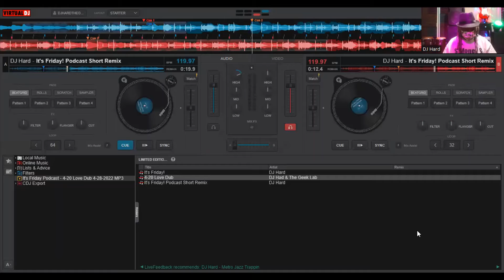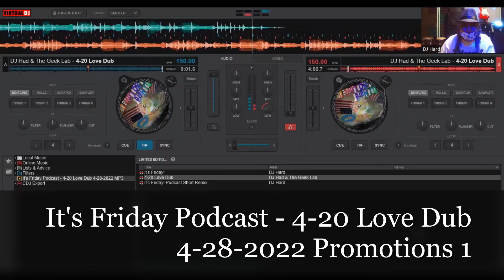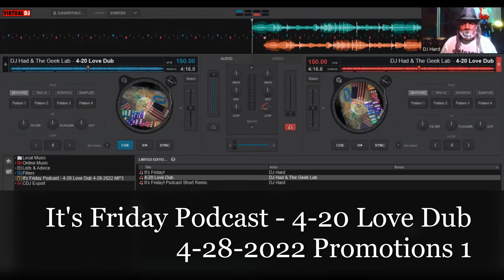It's Friday Podcast 4 20 Love Dub 4 28 2022 Promotions 1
It's Friday Podcast - 4-20 Love Dub
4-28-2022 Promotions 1